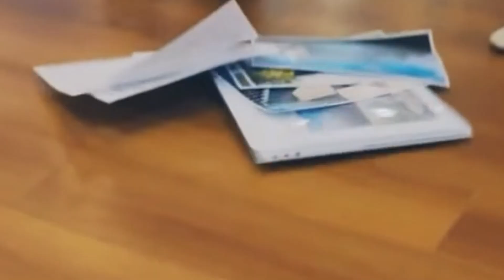DORAMAS DE ROMANCE JAPONESES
Si estas buscando una historia romántica para el fin de semana, espero puedas encontrar una aquí.

Doramas en el video.
Boku wa Mada Kimi o Aisanai Koto ga Dekiru
Yuube wa Otanoshimi Deshita ne
Hana Yori Dango
Perfect Crime
Bungaku Shojo
Good Morning Call
Koizora